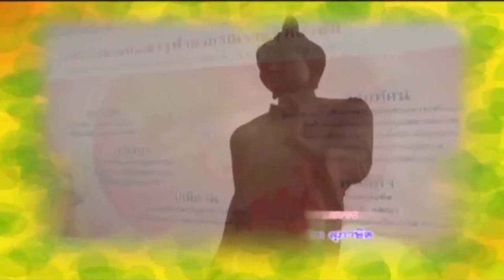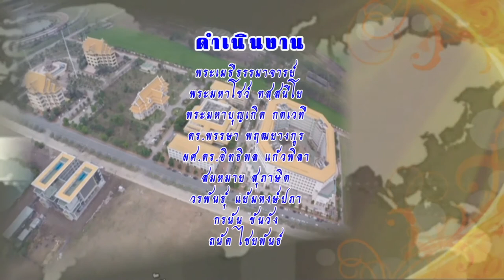MCU_รู้ธรรมนำชีวิต พรปีใหม่ ออกอากาศ 29 ธ.ค.58